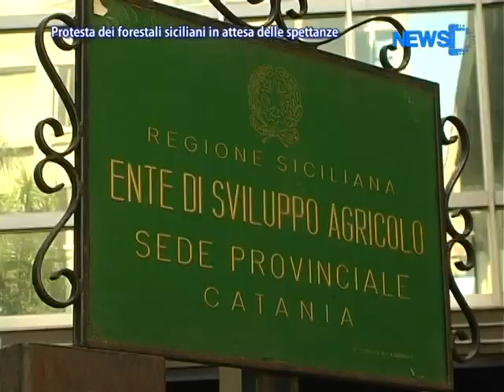Protesta dei Forestali Siciliani in Attesa delle Spettanze News D1 Television TV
Servizio del 17 Agosto